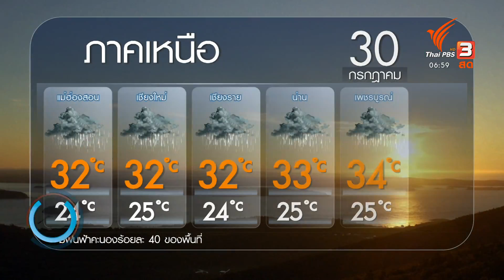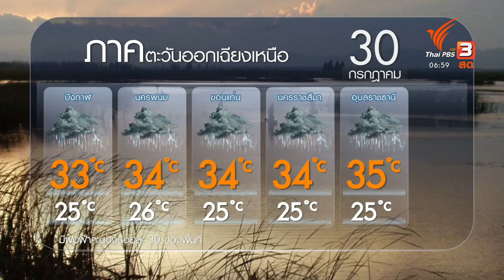น้ำท่วมภาคเหนือสถานการณ์ดีขึ้น แต่ยังคงเฝ้าระวัง : 2 องศา ทำมาหากิน ดิน ฟ้า อากาศ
แม้ระดับน้ำในแม่น้ำเมย อ.แม่สอด จ.ตาก จะลดระดับลงไปแล้ว แต่ยังอยู่ในระดับที่ต้องเฝ้าระวังในเรื่องของน้ำท่วมฉับพลันที่อาจเกิดขึ้นได้อีก จากฝนที่อาจจะตกหนักอย่างต่อเนื่อง ขณะนี้สถานการณ์ฝนตกหนักใน อ.อมก๋อย จ.เชียงใหม่ เข้าสู่สถานการณ์ปกติแล้ว อยู่ระหว่างสำรวจความเสียหายของถนนที่ถูกดินถล่ม ต่อด้วยประเด็น "นกแสก" ตัวช่วยกำจัดศัตรูพืช, ทางออกแก้ไขปัญหาเกาะมัลดีฟส์จมน้ำ, แผ่นดินไหวอะแลสกาไม่ส่งผลให้เกิดสึนามิ และชาวเคนยาผลิตไบโอแก๊สจากผักตบชวา